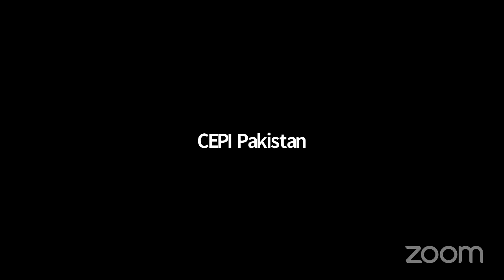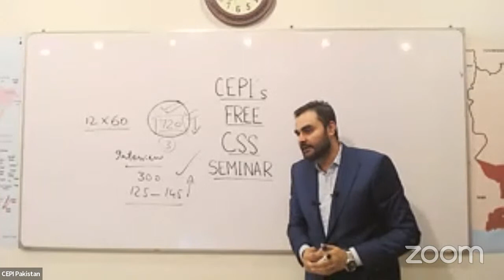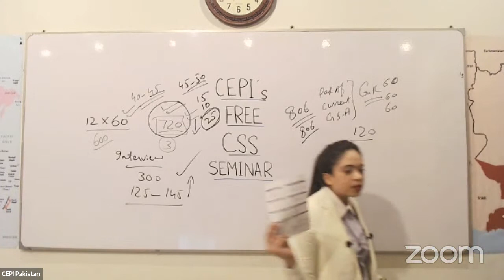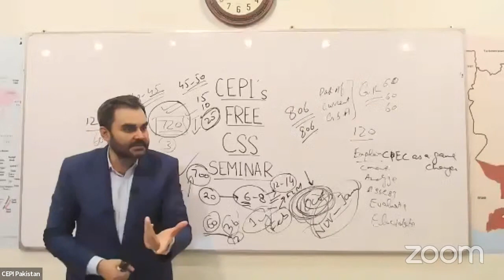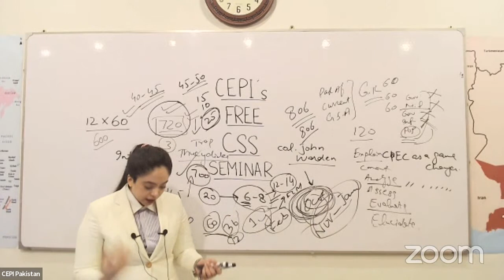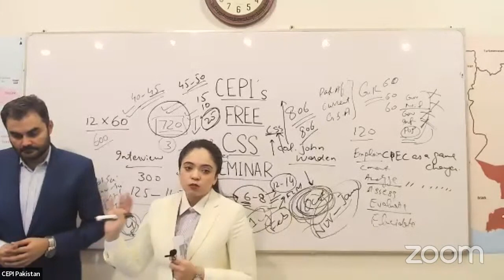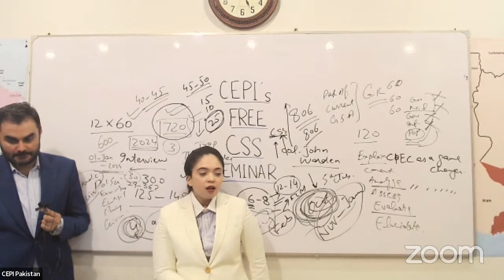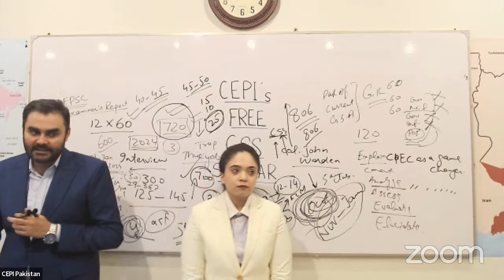CSS Officer in 1st Attempt? Secrets by Sir Moazzam Lodhi | Dr. Noor ul Huda (5th Position, PAS)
An informative and knowledgeable discussion on CSS with Sir Moazzam Khan Lodhi & Dr. Noor ul Huda!